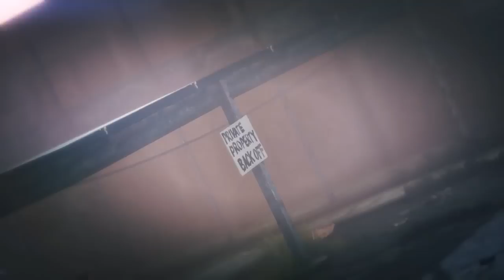DOPE (vs) BPMR (TTG) [TEAMTAGE] Pt2"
RIP BPMR SO EZZZZ. LIKE SUB AND COMMENT IF YOU ENJOYED THE VIDEO :)